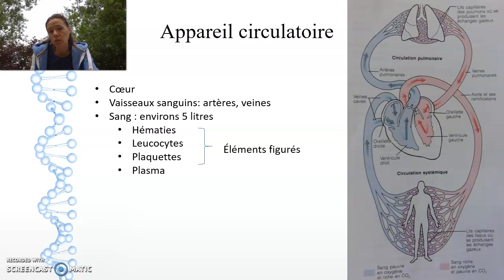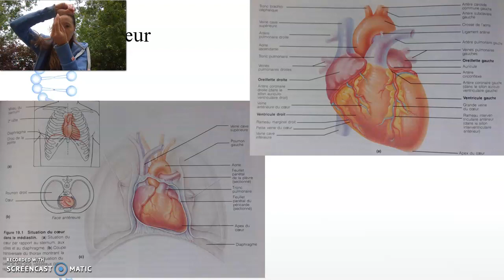7 Bio B Syst circulatoire